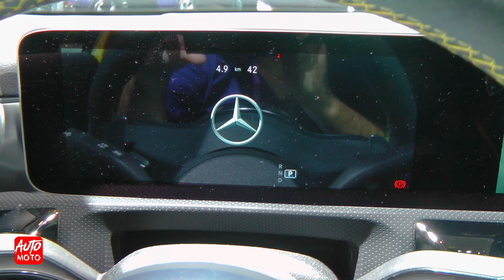2020 Mercedes AMG A 45 S - Exterior And Interior - IAA Frankfurt Motor Show 2019